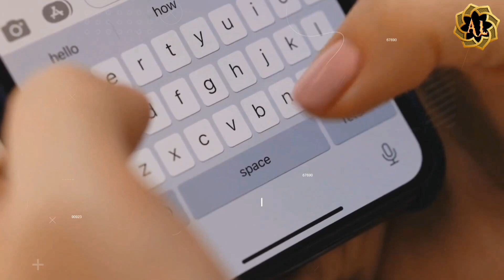How Shweta Bachchan RUINING Abhishek-Aishwariya ' MARRIAGE| She's Jealous of Aishwarya's Fame